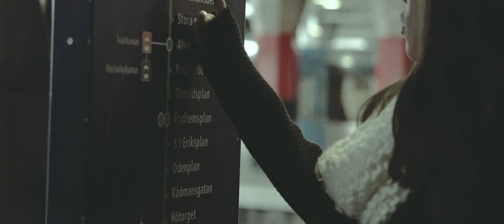Isyana: It's Us!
What we’ve been up to is finally going to be revealed today! I hope you’re as excited as I am! It's us!

Producer : Amanda Castianita
Director : Candi Soeleman
Dop : Bagoes Tresna Adjie
Mua : Ferry Fahrizal
Stylist : Vannie Astecat
Soundman : Dodi Herlan
Scoring : Barry Maheswara
Editor : Dinda Anandita
Colorist : Super 8mm
Scriptwriter: Maraya Afina

2017, Sony Music Entertainment Indonesia

ISYANA SARASVATI on Snapchat
username : isyanasrsvt